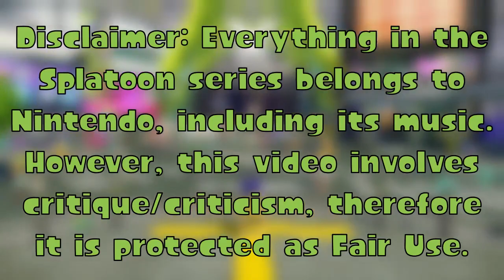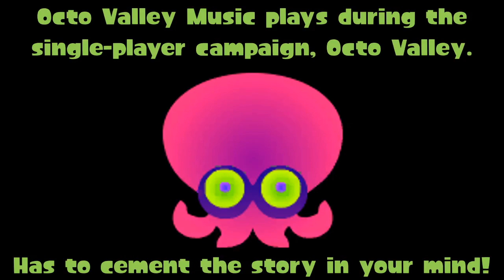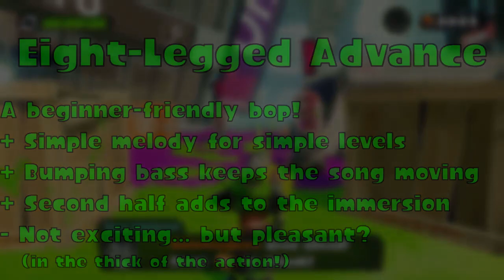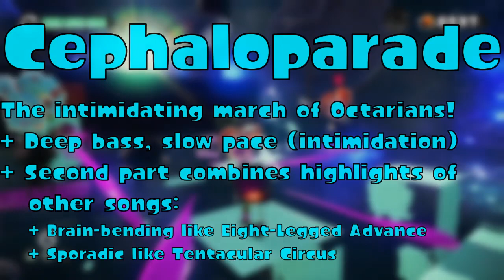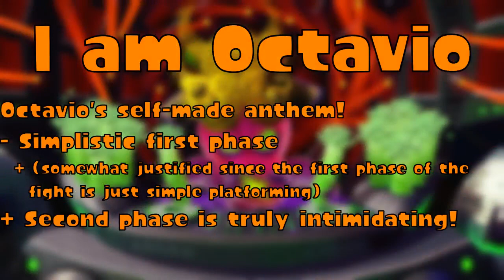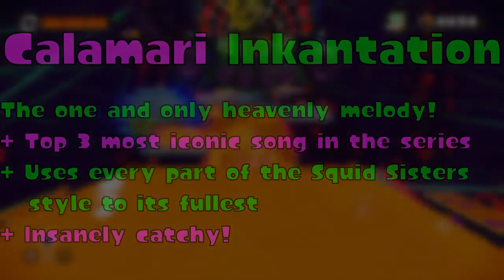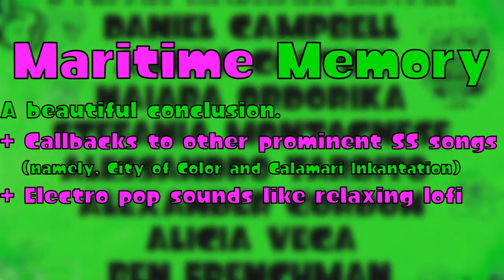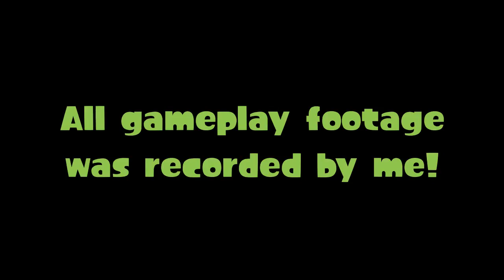Ranking Splatoon (1)'s Hero Mode Music [PART 2/5]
Which is the best song in Octo Valley? Let's find out!